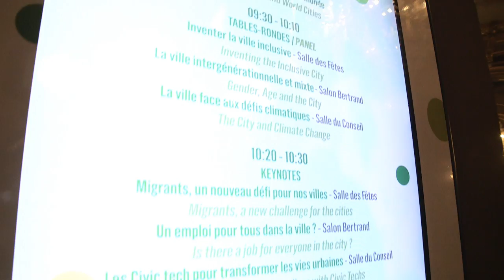Open Data : un enjeu pour les villes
L’Open Data représente un enjeu majeur pour les villes et collectivités aujourd’hui. Mehdi Houas, président du groupe Talan, intervenait sur la table-ronde "La ville en Open Data" lors du Forum "Cities for Life" organisé par La Tribune et la Mairie de Paris, aux côtés d'experts et d'acteurs privés et publics.

L’Open Data est au cœur des expertises de Talan (Big Data, Blockchain, IoT et intelligence Artificielle) et notamment TalanSolutions qui propose un moteur de recherches avancé recouvrant un écosystème complet d’exposition de données Open Data.

L’accompagnement de Talan se fait sur toute la chaîne de valeur, à la fois pour le producteur (accompagnement, gouvernance des données, processus métier, mise en place de référentiel, mise en place de la solution technique à savoir le moteur de recherche, l’indexation, le portail, les API…) et le consommateur (accompagnement, analyse et mise en place de solution technique de consommation automatique des données).